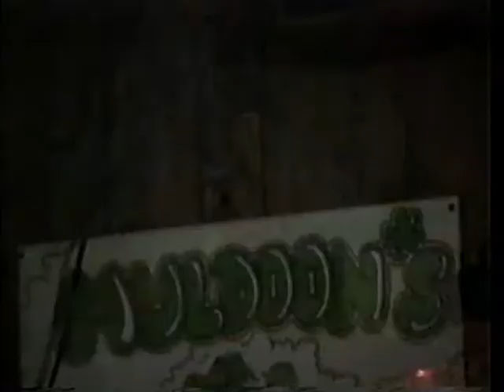Twilighters Reunion Live